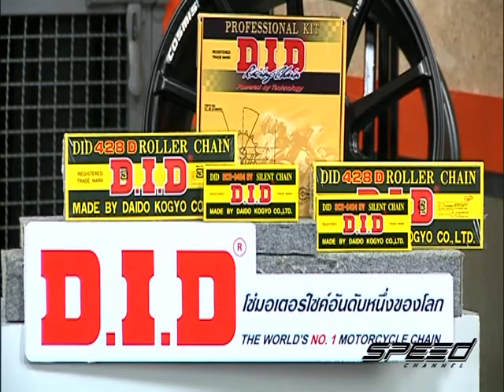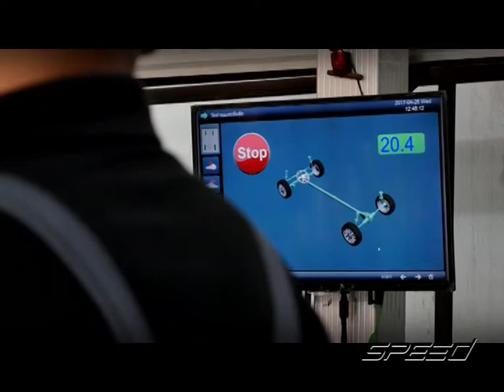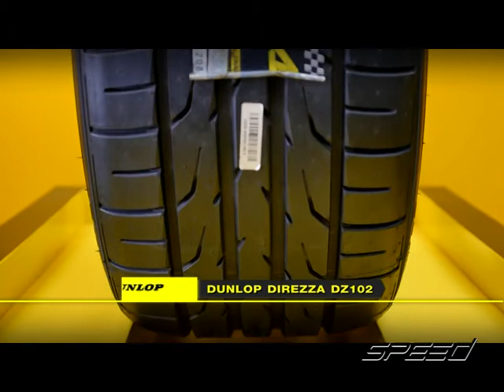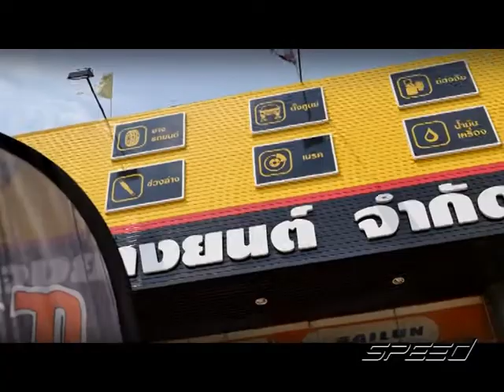Speed Talk OA 16 05 2017 B2 1